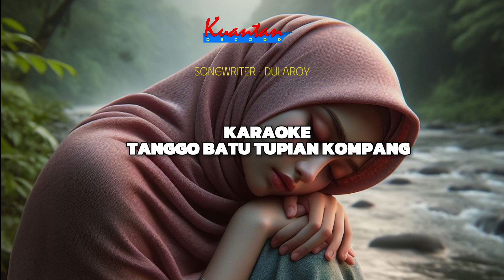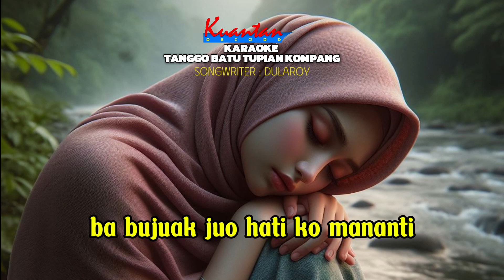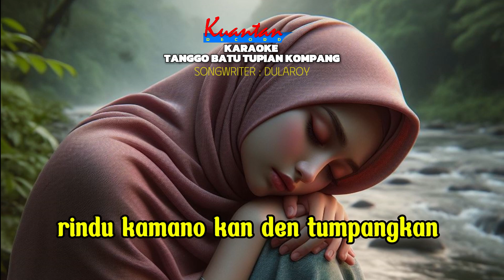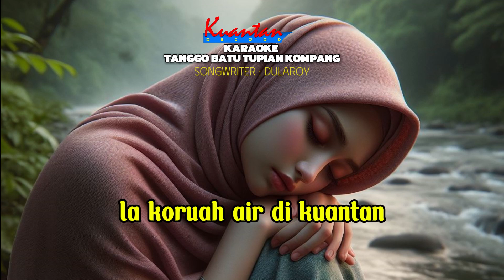KARAOKE LAGU KUANSING -TANGGO BATU TUPIAN KOMPANG (Official Music Video)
TITLE : TANGGO BATU TUPIAN KOMPANG
COMPOSED BY : Dularoy
Arr : Dularoy
VIDEO : KUANTAN RECORD